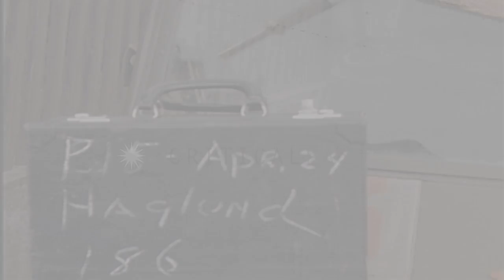Huge numbers of European soldiers liberated from a German prison camp in World Wa...HD Stock Footage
Huge numbers of European soldiers liberated from a German prison camp in World War II

Large numbers of French and other European prisoners, along with displaced persons (carrying their belongings in carts) are seen filling the roads and paths in an exodus from a German prison camp, in final days of World War 2. Several boys pose outside the gate of a German Army establishment. The military evacuees are all dressed in uniform and seem in relatively good health. Several carry a French tricolor flag. They proceed along a path beside a river, and assemble in a grassy area near a town. Location: Germany. Date: April 24, 1945.

57,000+ broadcast-quality historic clips for immediate download.